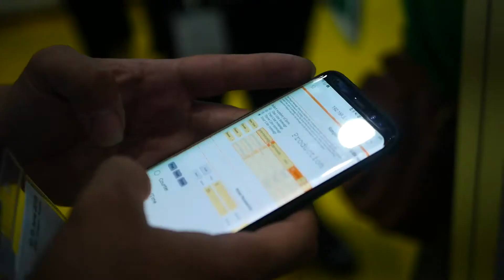Canada's Leading Marking & Coding Solution - Maplejet Industial Inkjet Printer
Maplejet Hx Nitro industrial inkjet printer is a Canadian manufactured coding & marking printer that is capable of performing various marking tasks on a wide range of substrates in food, beverage, pharmaceuticals, cosmetics and industrial products.

Maplejet is committed to providing the best coding solution to all its constituents. Hx Nitro is built with 21st century state-of-the-art technology to complement with the changing and evolving production environment.

About Maplejet:
Maplejet is a marking & coding design and manufacturing group established in Toronto, Canada in 2007. We are committed to partnering with food, pharmaceutical and industrial producers to find solutions that best fit their coding and marking needs. Our mission is to become an industry leader by providing best-of-class industrial inkjet printer products and services whose founding is based on research and continuous innovation.